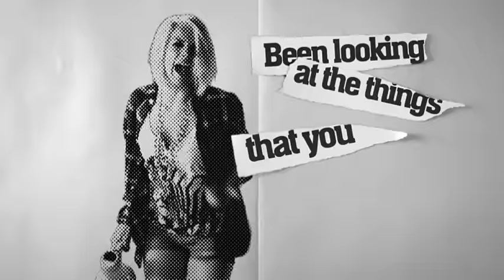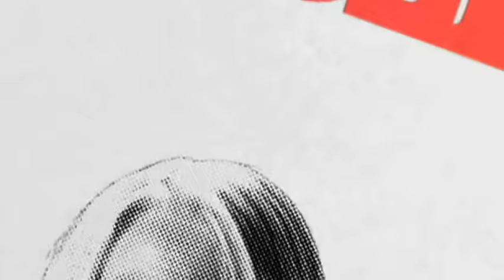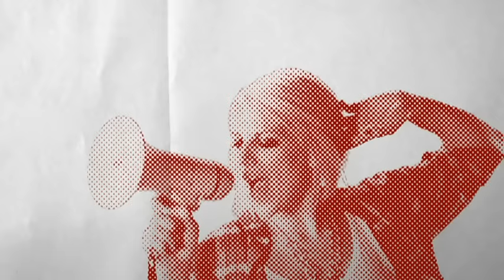Nikki - Can't Stop Thinking About You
Music video by Nikki performing Can't Stop Thinking About You. (C) 2010 Sony Music Entertainment Netherlands BV